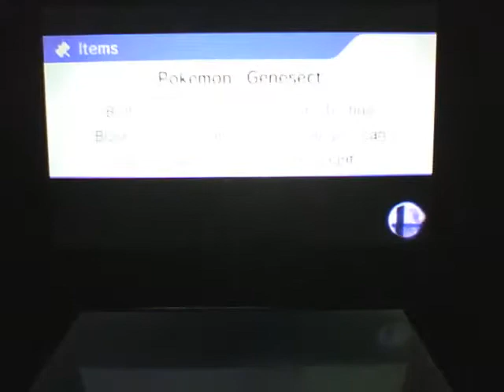How to counter annoying Link players in Super Smash Bros 3DS (Pt.2)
You know the drill. Arrows and boomerangs all day. This guy was alot more cheesy than the other one, so I had to hang off the stage to avoid the relentless spam of those cheap ass arrows, and force him to approach if he wanted to win.